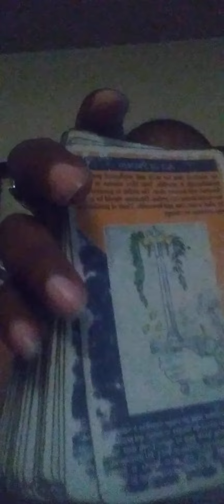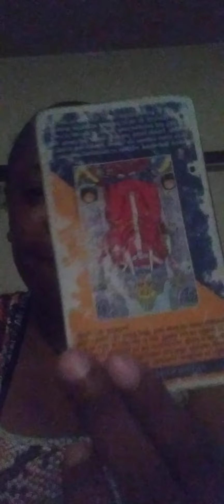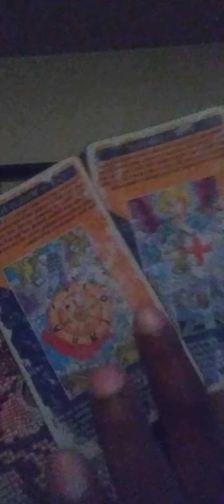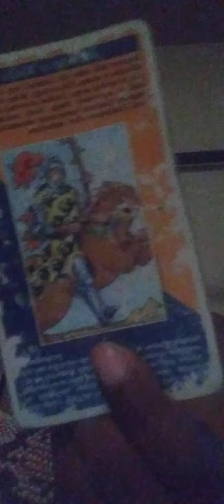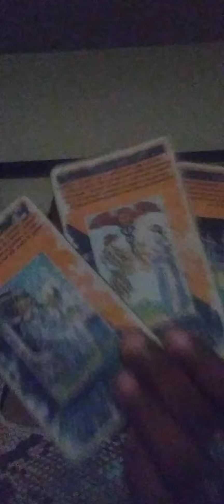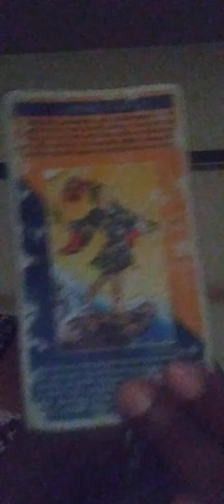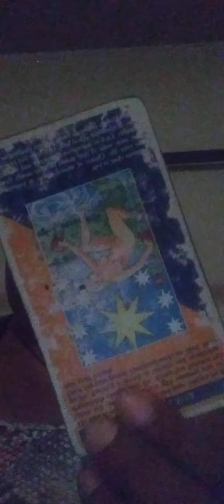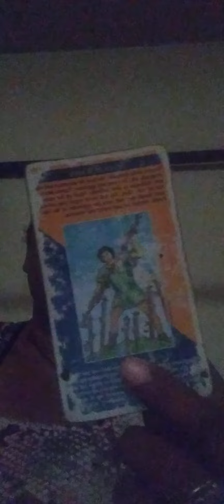8/1/23 Taurus If U & Ur Family Did This U ALL Lose Everything. If This Happened To U God Have Mercy